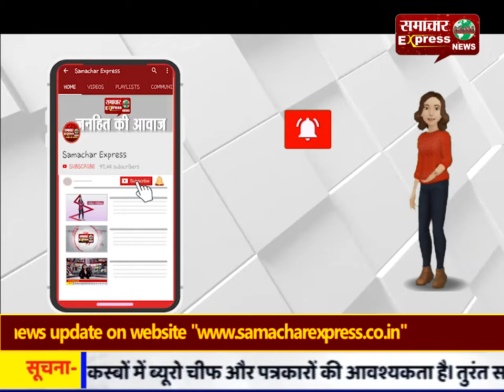देवास : दुष्कर्म का आरोपी पुलिस की कस्टडी से फरार